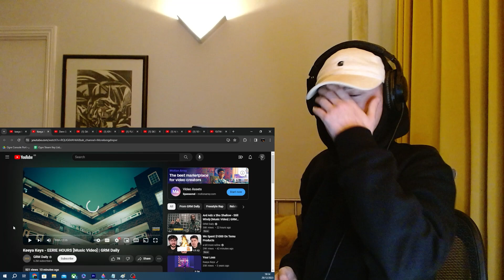Keeya Keys - EERIE HOURS [Music Video] - REACTION VIDEO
Socials:
Music Youtube -  @kxngdrxpxr